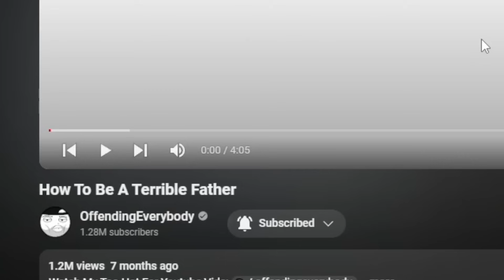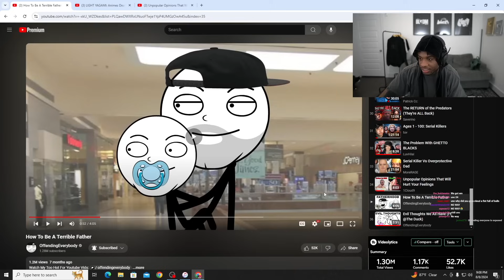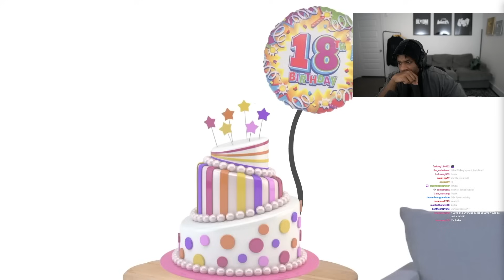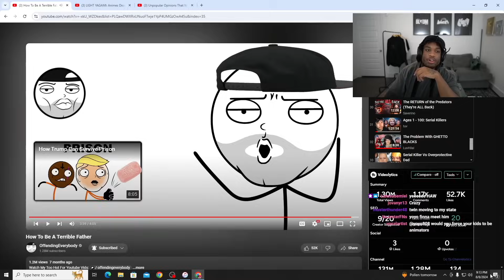Wildest Animator n Youtube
By Offending Everyone
Original video